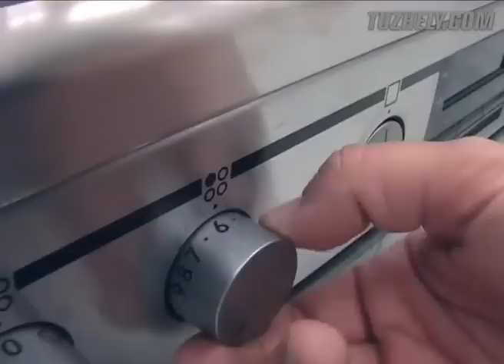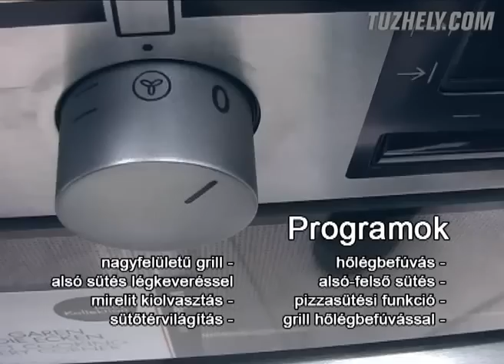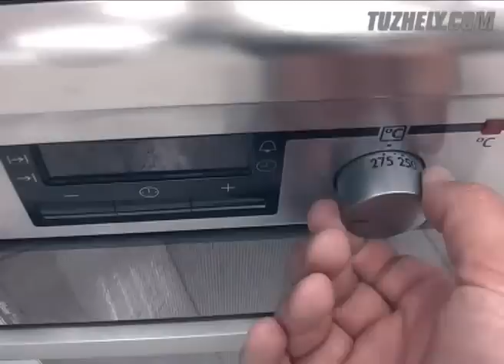Электроплита стеклокерамическая AEG 47056 VS-MN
Габариты: 85х60х60 см
Рабочая поверхность: стеклокерамика
Тип конфорок: стеклокерамические Hilight
Управление конфорками: утапливаемые переключатели
Мощность конфорок:
передняя левая: 1.0 кВт / 2.2 кВт/ 140мм / 210 мм
задняя левая: 1.2 кВт / 145 мм
задняя правая: 2.4 кВт / 1.5 кВт / 265мм /170 мм
передняя правая: 1.2 кВт / 145 мм
Зоны расширения: овальная и двойная
Духовой шкаф: мультифункциональный
Объем: 82.1 л
Максимальная мощность духовки: 3486 Вт
Мощность гриля: 2900 Вт
Самоочистка: эмаль лёгкой очистки
Количество режимов работы: 8
Термостат
Освещение
Количество стекол в дверце: 2
Принадлежности: 2 эмалированных противня (обычный и глубокий)
Режимы работы духовки:
Низ+вентилятор
Вентилятор+освещение
Вентилятор+кольцевой
Вентилятор+кольцевой+низ
Освещение
Верх+низ
Верх+гриль
Дополнительная информация:
Электронное управление с отключением духовки и программированием отложенного старта
Ящик для хранения противней
Уровень шума: 52дБ
Максимальная электрическая мощность: 10386 Вт
Класс энергетической эффективности : A
Вес: 50 кг
Замена модели 41056VH-MN